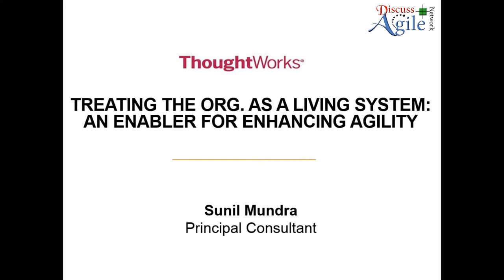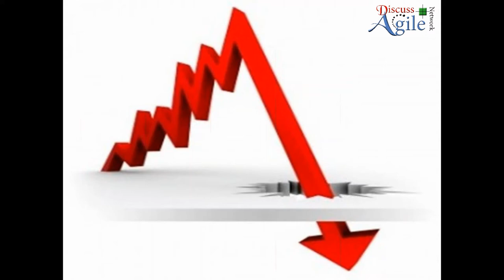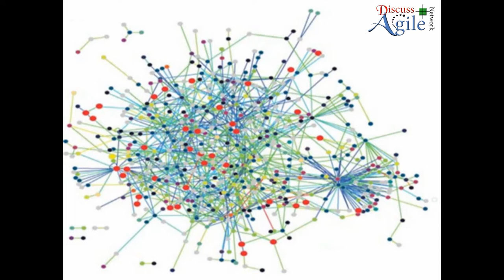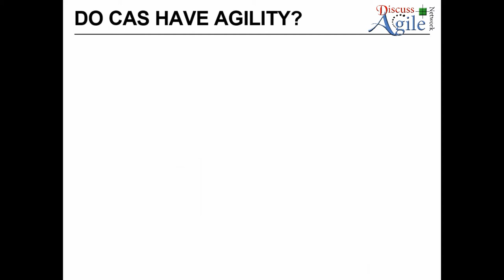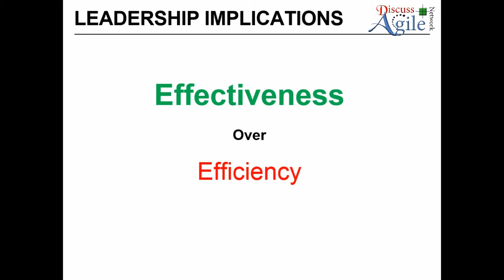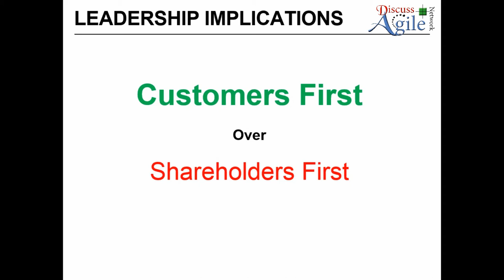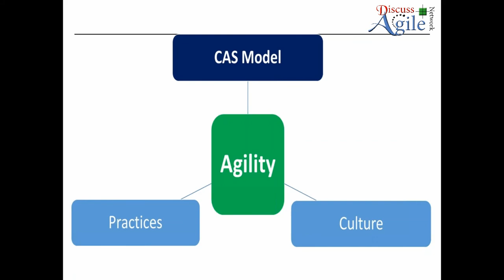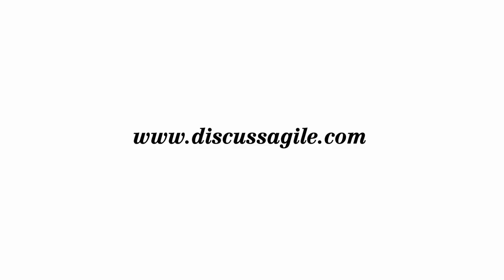Treating Organization as a Living System- An Enabler for Enhancing Agility!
Happened on 7th February 2018.
The key challenge organisations are facing today is having to deal with the exponential rate of change which is happening in the external environment. The extent and pace of change is so disruptive that no organisation, regardless of age or size can take their competitive advantage or even their survival for granted.

The main reason why organisations are struggling to change is that they are modeled as mechanistic or close-ended systems. On the contrary, all natural socio-economic systems essentially which are living systems have dealt with change very effectively since eternity.

This webinar is about infusing life into organisations. The speaker highlights the key characteristics of living systems which enable them to deal with change effectively and also suggest actionable guidelines that will help leaders/influencers to bring their organisations to life.